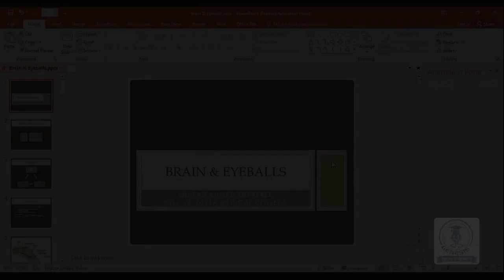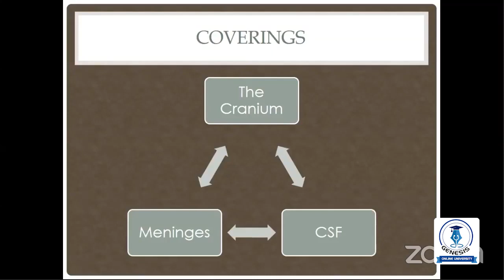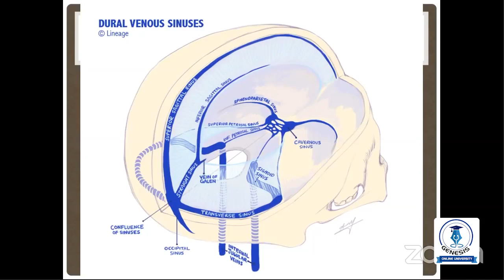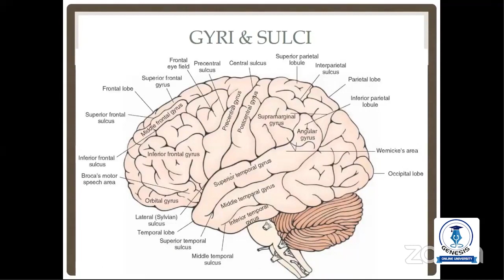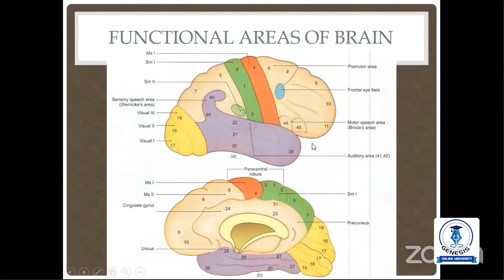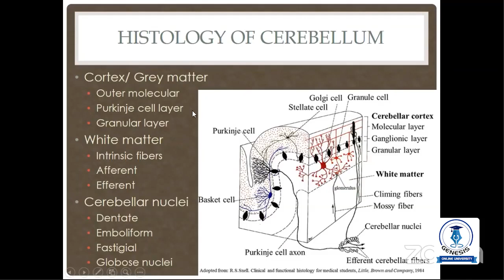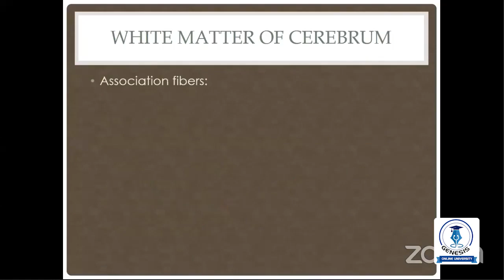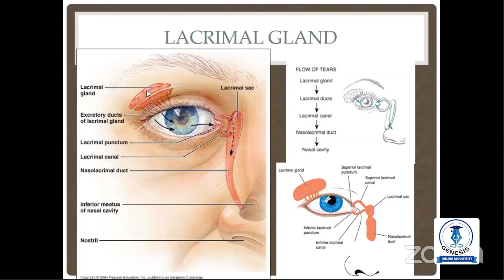Viva About Brain & Eyeball | Sharar Ahmad Shayeree